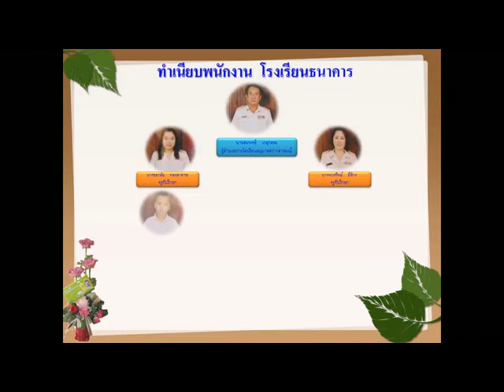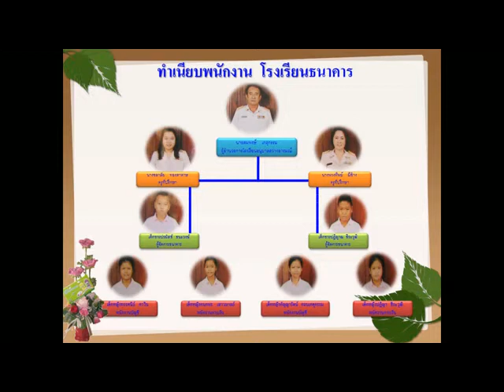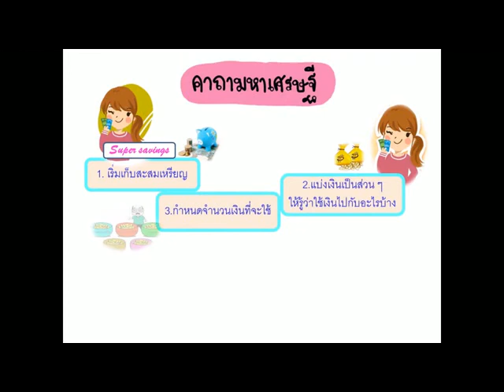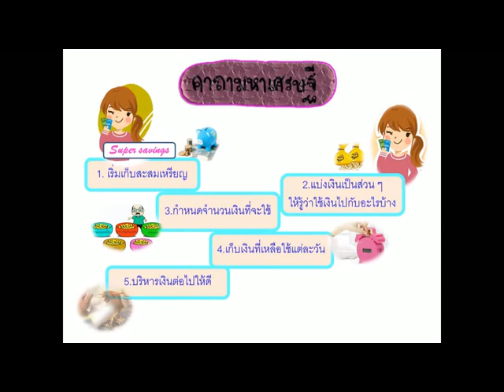คาถามหาเศรษฐีเทคนิคดีๆ ในการออม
ผลงานวีดีทัศน์เรื่องสั้น หัวข้อ "โรงเรียนธนาคาร สานฝันนักการเงินวัยเยาว์" ปีที่ 3 ระดับประถมศึกษาถึงระดับมัธยมศึกษาตอนต้น ประเภท รางวัลชมเชย โดย โรงเรียนอนุบาลสว่างอารมณ์